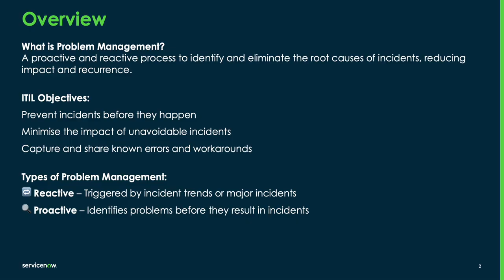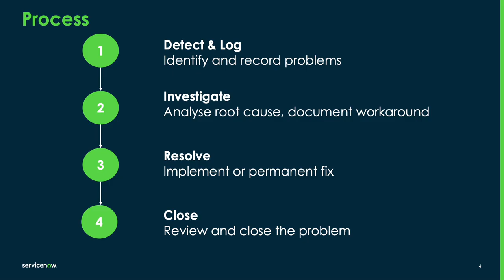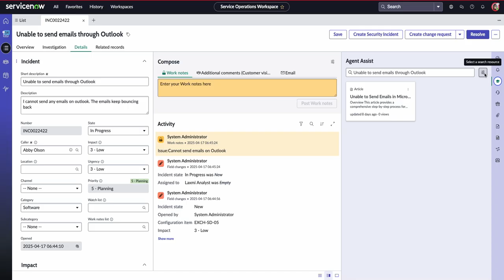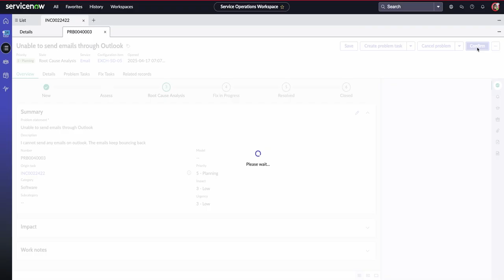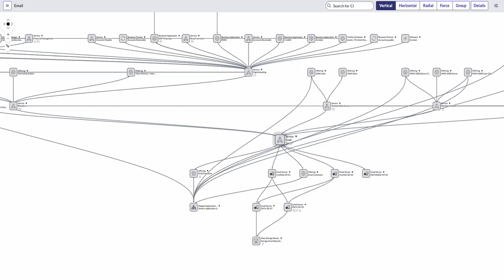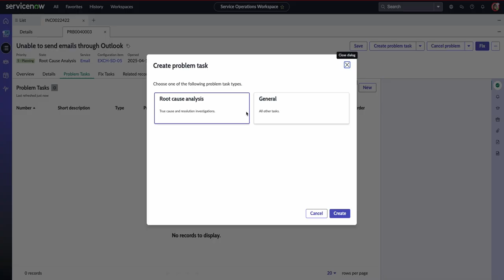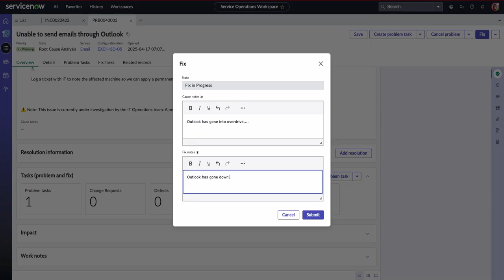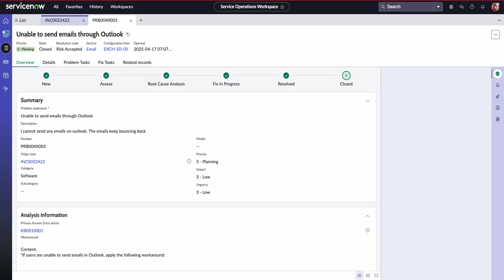Problem Management in The Service Operations Workspace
In this video we take a look at the out-of-the-box problem management workflow process within the Service Operations Workspace. We outline the benefits of Problem Management in ServiceNow and show a high-level overview of what the process could look like.